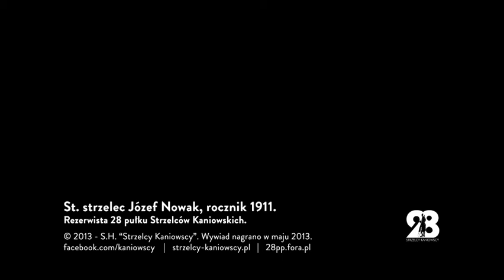01 / Puszka od maski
Fragment wywiadu z żyjącym Żołnierzem Września 1939, rezerwistą 28 pułku Strzelców Kaniowskich p. Józefem Woźniakiem (rocznik 1911). Wywiad nagrano w maju 2013 roku. W tym fragmencie p. Józef wspomina ciekawe detale poświęcone masce przeciwgazowej RSC i jej użyciu w 1939 roku.